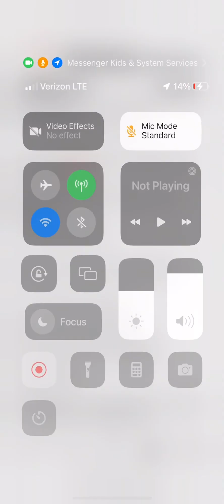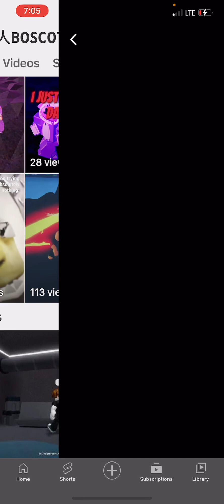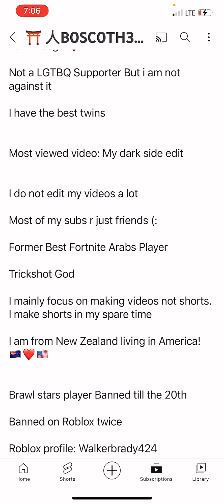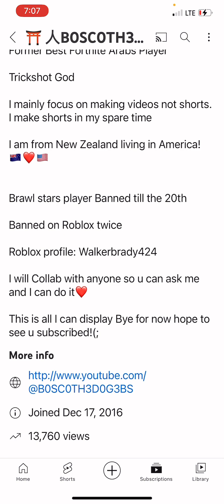Roasting my friend YouTube profile